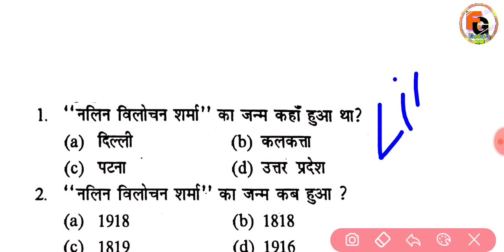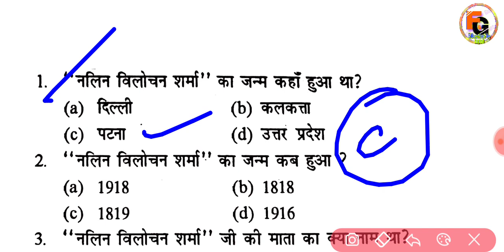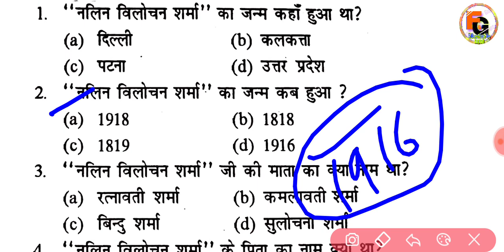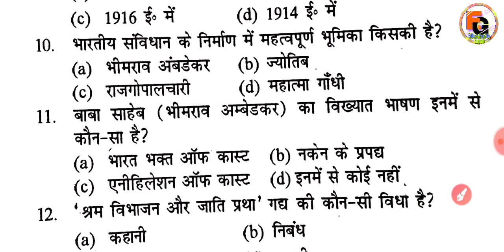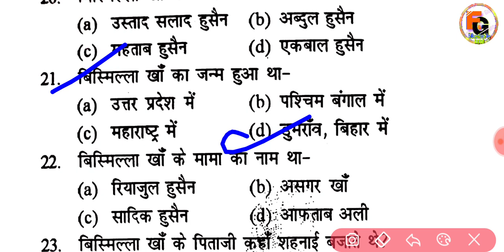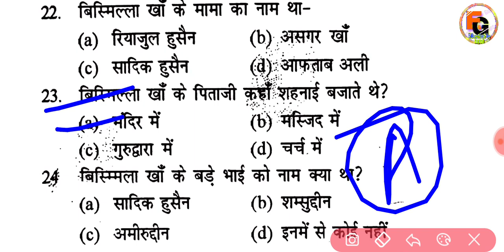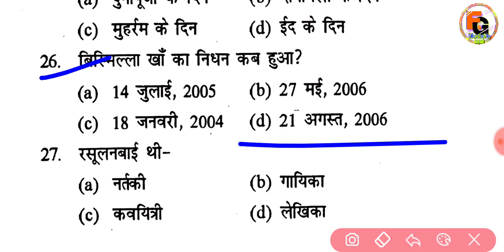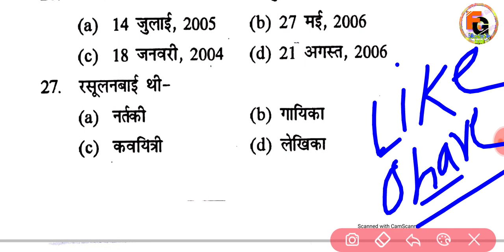10th Hindi Guess model paper 2022 | Bihar Board matric Final Exam Hindi Guess Questions paper 2022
10th Hindi Guess model paper 2022 | Bihar Board matric Final Exam Hindi Guess Questions paper 2022

◆ Social science V. V. I Subjective Questions part -1 ,2  ,3 , 4

➡️ Social science V. V. I objective Questions 2022

➡️ Sanskrit V. V. I objective Questions 2022